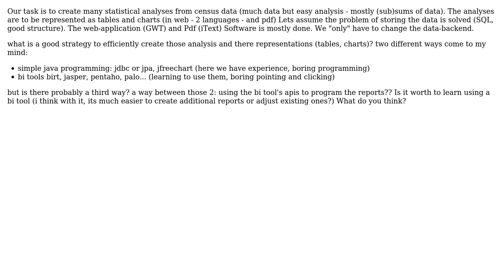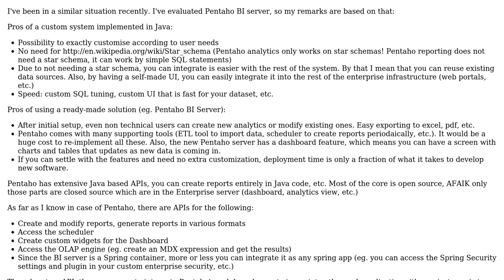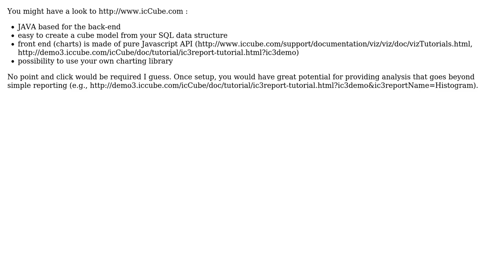Strategy to create many tables and charts from simple but large data (census) (2 Solutions!!)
Strategy to create many tables and charts from simple but large data (census)

With thanks & praise to God, and with thanks to the many people who have made this project possible! | Content (except music & images) licensed under CC BY-SA | Music | Images & others | With thanks to user Marc Polizzi user Istvan Devai user dermoritz and the Stack Exchange Network Trademarks are property of their respective owners. You are responsible for your own actions.